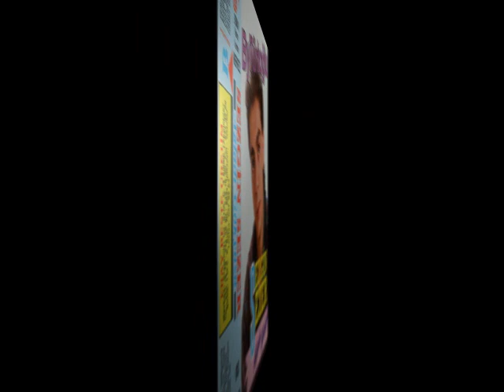Sezgin Sezer & Nesli - Dert Sahibi Oldum 1992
Zamanında Naci Eray'ın Genç yetenekler aramış ve Sezgin Sezere albüm yapmıştır..

Rip Encoded ByTurkoglu :)